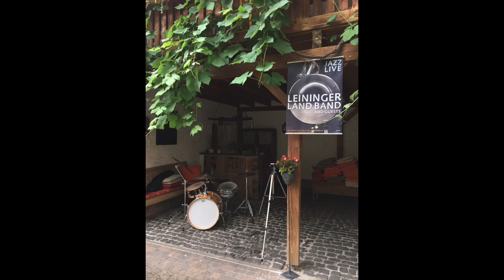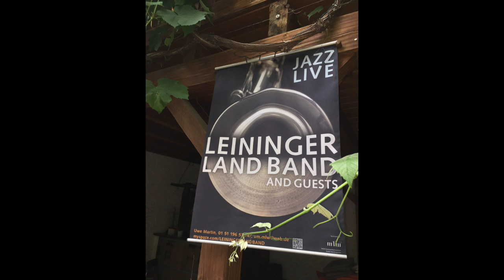Little Sunflower, LEININGERLAND BAND feat. Olaf Schönborn, Markus Krämer, Thomas Bugert, Uwe Martin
Little Sunflower composed by Freddie Hubbard.
Der erste Gig nach dem ersten Corona-Lockdown!
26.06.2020, 20:00, 89. LEININGERLAND BAND, Bockenheimer Weinstube von Daniel Hinz, open air im schönsten Innenhof des Leiningerlandes. Jazz live ab 20 Uhr, Eintritt frei. Bockenheimer Weinstube, Weinstraße 91, 67278 Bockenheim, Reservierungen unter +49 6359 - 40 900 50, , ... Einlass und Zeit für Küche und Keller in Ruhe ab 17 Uhr.

Olaf Schönborn, Saxophon
Markus Krämer, Gitarre
Thomas Bugert, Kontrabass
Uwe Martin, Schlagzeug

11 Monate zuvor bei der 80. gab es die 89. LEININGERLAND BAND in genau dieser Besetzung - was sehr selten ist.

Recorded and edited by Uwe Martin. Photos by Uwe Martin.

The LEININGERLAND BAND spielt jeden letzten Freitag im Monat Jazz live. Eintritt frei.

Musik ist das Echo des Urknalls.
Sie bringt ihre Zeit und ihren Raum selbst mit.
Deshalb darf es scheppern.

Music is the echo of the Big Bang.
It brings along its own time and space.
That's why it may clank.

Die Leiningerland Band ist ein Musikprojekt von Uwe Martin, das seit 2012 regelmäßig an jedem letzten Freitag im Monat an mehreren Standorten im Leiningerland kostenlose Jazz-Konzerte gibt. Die Besetzung der Band wechselt von Auftritt zu Auftritt. Die Gäste, allesamt professionelle Musiker, lernen sich ohne vorherige Probe oft erst durch das Improvisieren über Jazz- und Fusion-Klassiker kennen; das Publikum erlebt diesen immer neuen Prozess jedes Mal als Premiere. Der Schlagzeuger legt über die Musik seiner Gäste einen "immer gleichen Lärm", sorgt damit für Kontinuität und gibt dem Bandprojekt, in dem im Lauf der Zeit über 60 Musiker spielten, den typischen Sound. Über 300 Aufnahmen sind inzwischen auf YouTube zu finden.

»Es darf scheppern (...) Ursuppenorgelpunkt (...)«
»Schnell ist das Publikum gebannt. Das Spiel Uwe Martins ist von seiner Vorliebe für die Cymbals geprägt und hat Wiedererkennungswert.«
Jens Wehn, Badische Neueste Nachrichten BNN, 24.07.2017

»Zuweilen wirkte die Herangehensweise, als würde man die Lieder in ihre Einzelteile zerlegen, um sie anschließend wieder zusammenzusetzen.«
Dennis Dirigo, WO! 01 2020
Über den dekonstruktivistischen Ansatz der Leiningerland Band schrieb die RHEINPFALZ schon 2013.

»Manchmal ist es am besten, wenn die Band, die da gerade spielt, im eigentlichen Sinn gar keine Band ist, sondern vielmehr ein Projekt. In diesem Fall das spezielle Projekt des Uwe Martin.«
Jörg Schifferstein, DIE RHEINPFALZ, 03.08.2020

»An wechselnden Spielorten und mit wechselnden Besetzungen zelebriert Schlagzeuger Uwe Martin den Jazz – immer wieder neu, immer wieder hörenswert.«
Jörg Schifferstein, DIE RHEINPFALZ, 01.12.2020

»Die Leiningerland Band gönnt sich keine Komfortzone.«
Martin Pfeifer muss es wissen; der Bassist war bereits zehn Mal in der Besetzung.